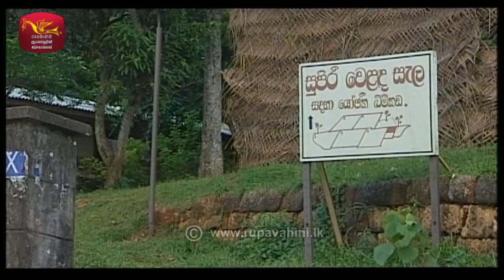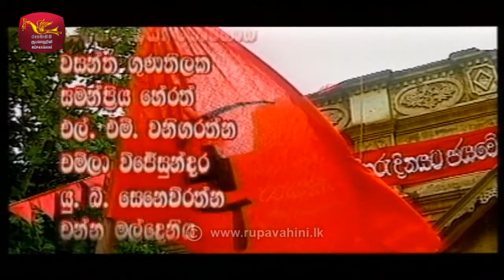Deekathi Muwahath | දෑකැති මුවහත් | Episode - 23 | Rupavahini TeleDrama